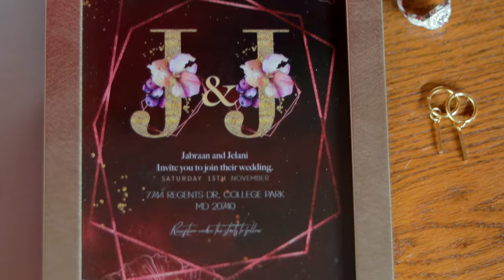Good Boy Fashion ft. JBS3 - Us Against The World (Official Music Video)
Us Against The World (Official Music Video) ft. JBS3

Artists: Good Boy Fashion & JBS3

Music by Lance J. Franklin II and Justin Diggs (@Jay Diggs Music )

Lyrics by Lance J. Franklin II, Justin Diggs & Joseph Sims III (@JBS3)

Director: Mickey Leon (@mickeyleon1906 - Mickey Armstrong Company)

Asst. Director: Mister Foolie (@misterfoolie1906)

Asst. Director: Eric Wilson (@ewimages)

Makeup Artists:
Marlena Hanna (@marlena.hanna.mua)
Nashonta Smith (@themuanoelle)

Florist: Kimberly Thomas (@weddingsandeventswithkimberly)

Stylist: Lance J. Franklin II

Top Vibez candle provided by D. Scents Candles, LLC (@officialdscents)

Graphic Design: Marii Markets (@mariimarkets)

Photography: Riley Sims (@rileysimsphotography)

Grooms: Lance J. Franklin II and Jelani Maleeq (@Jelani Maleeq )

The Ex: Joseph Sims III

Officiant/Wedding Guest: Natosha Morris

Wedding Guests:

Alicia Doe (@urguyrlalicia)
Mister Foolie (@misterfooliellc)
Elijah Hampton
Omaru Kallon (@fiskleo)
Victoria Nguyen (@victorianguyen.model)
Leo Rogstad (@ivory_ace)